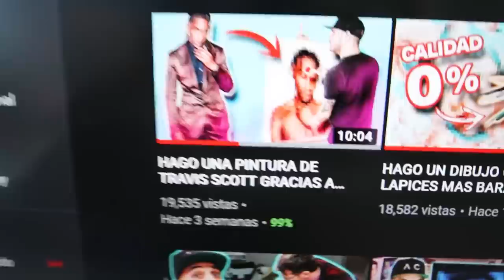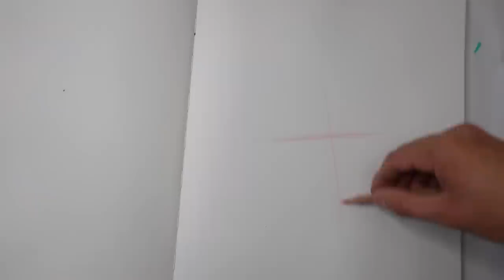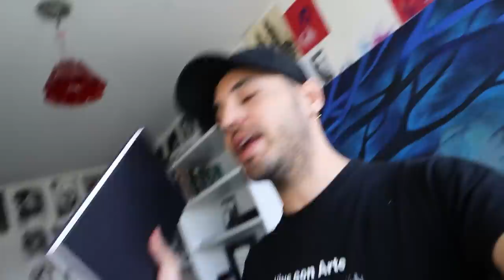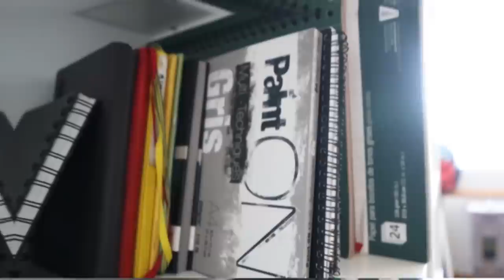MI ULTIMA PINTURA EN ESTA CUARENTENA 🎨🎨🎨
Hoy les traigo un vídeo con muchos dibujos con diferentes técnicas y materiales de arte, acrílico, lapices de dibujos carandache, también dibujos al grafito, dibujos con carboncillo, tambien te muestro como dibujar bien con grafito y acrílico, y lo mas importante, mi ultima pintura en esta cuarentena.